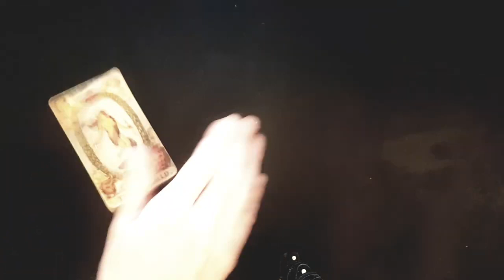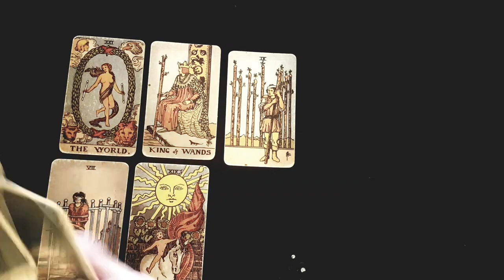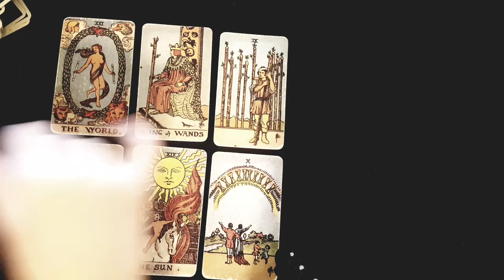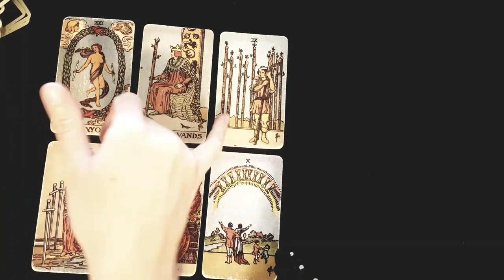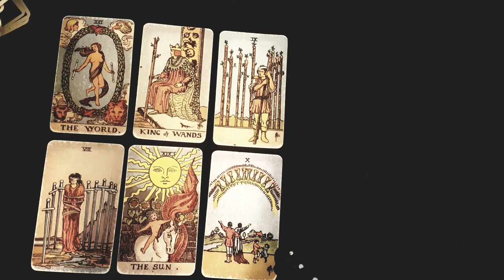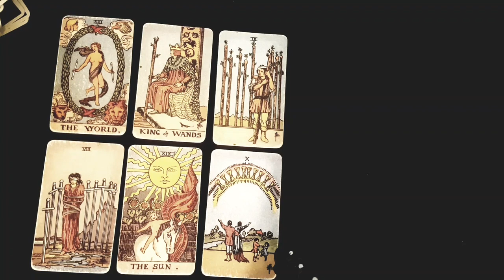AQUARIUS ~ THIS PERSON IS COMING FOR YOUR HEART! 💖 THEY WILL FIND YOU SOON 🥰MID JUNE 2022 TAROT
Thanks for tuning into watch your THIS PERSON IS COMING FOR YOUR HEART! 💖 THEY WILL FIND YOU SOON 🥰MID JUNE 2022 TAROT